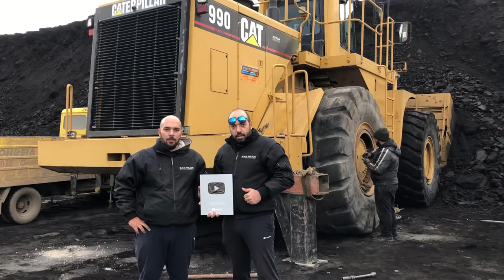Working With A Caterpillar Grader - Operator Kostas Nannos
Elevate your brand to new heights! Partner with MMC® for tailored advertising solutions designed to captivate your customers and drive results.